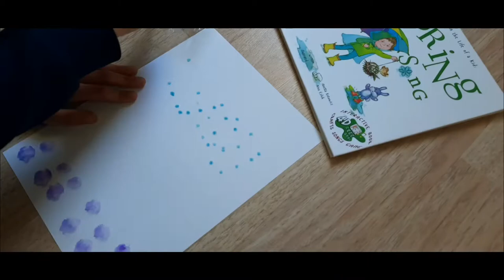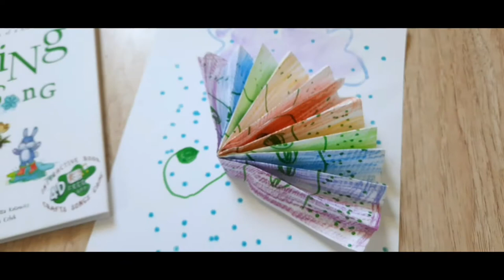DIY craft for kids - raindrops, puddles, rainbow and an umbrella; illustrating Umbrella Blues song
Song and art project based on awarded Spring Song picture book. Listen to the song, paint with your fingers, cotton ball, and a cotton swab. Practice fine motor skills tracing rhythm patterns, folding paper, and creating the special umbrella that will remind you of your favorite rainy day, splashy song!
Music & movement, nature-inspired craft, and creative curriculum resources for preschool teachers, homeschool, and afterschool activities.
Learn through sensory play!